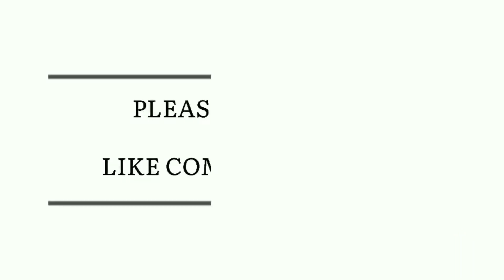जेड प्लांट कि कटींग जो करते हैं उस से हम डेरो प्लांट तैयार कर सकते हैं